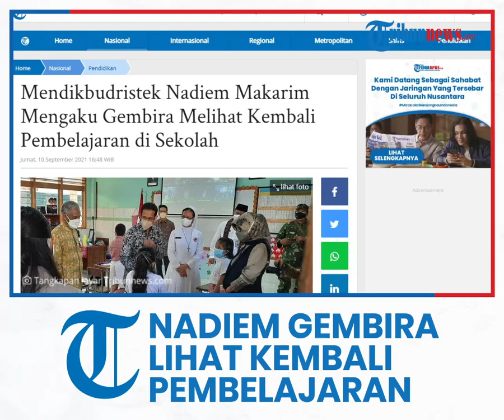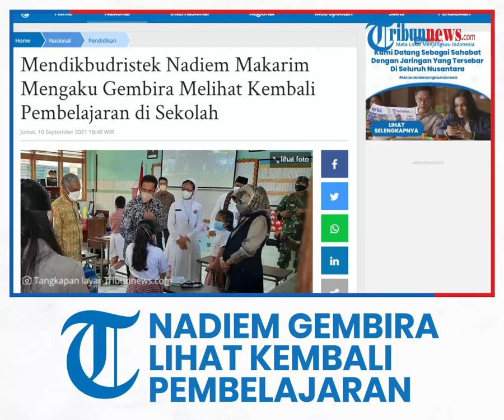Mendikbudristek Nadiem Makarim Mengaku Gembira Melihat Kembali Pembelajaran di Sekolah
TRIBUN-VIDEO.COM - Mendikbudristek Nadiem Makarim mengaku gembira menyaksikan kembali proses pembelajaran tatap muka di sekolah.

Beberapa sekolah di sejumlah wilayah telah menerapkan pembelajaran tatap muka (PTM) terbatas.

"Hari ini saya sangat gembira melihat kembali pembelajaran dan interaksi di sekolah," ujar Nadiem di SMAN 71 Jakarta, Jumat (10/9/2021).

Mantan CEO Gojek ini meminta seluruh wara sekolah untuk menaati protokol kesehatan dalam PTM terbatas demi mencegah penyebaran virus corona.

Menurutnya, hal ini sangat penting agar sekolah tidak kembali ditutup akibat penularan Covid-19.

"Semoga segenap warga sekolah dapat mempertahankan disiplin protokol kesehatan dan semangat dalam menjalankan PTM terbatas," ujar Nadiem.

Ia mengajak warga sekolah untuk terus bergotong royong memastikan keselamatan, keamanan, dan kesehatan warga sekolah.

"Tidak hanya di sekolah tapi juga di perjalanan dan di rumah," kata Nadiem.

Seperti diketahui, Nadiem meninjau pelaksanaan PTM terbatas di SD Santo Fransiskus III, SMP PGRI 20, dan SMAN 71.

Artikel ini telah tayang di Tribunnews.com dengan judul Mendikbudristek Nadiem Makarim Mengaku Gembira Melihat Kembali Pembelajaran di Sekolah,